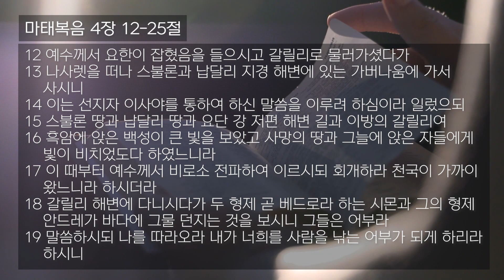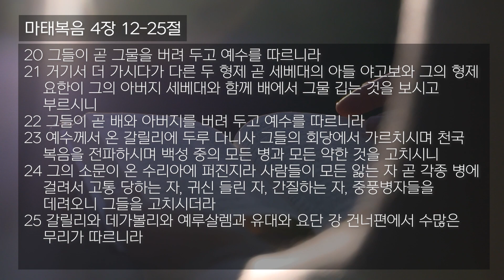1월 19일, 2021 갈보리 새벽묵상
1월 19일, 2020년